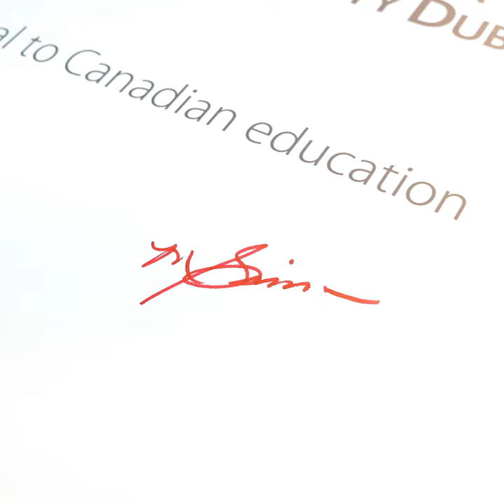H.E. The Right Honourable Mary Simon, Governor General of Canada visits Canadian University Dubai.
Her Excellency the Right Honourable Mary Simon, Governor General of Canada’s official visit to Canadian University Dubai (CUD) as part of a working trip to the Middle East. Speaking to an audience of faculty, students and members of the Canadian community in the UAE, Her Excellency shared her insights on a range of themes, including Inuit culture, climate change, and gender equality.